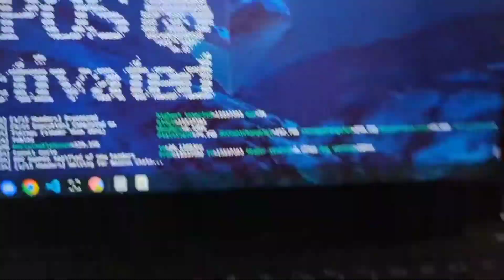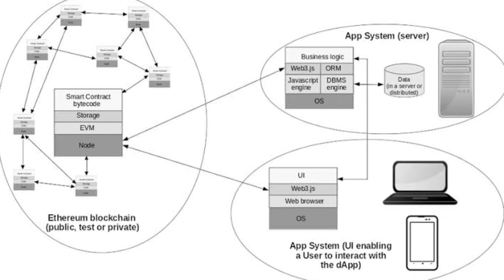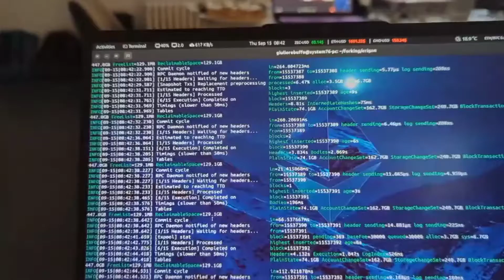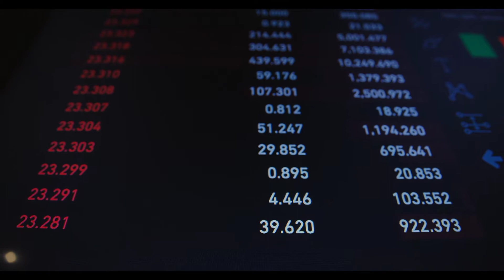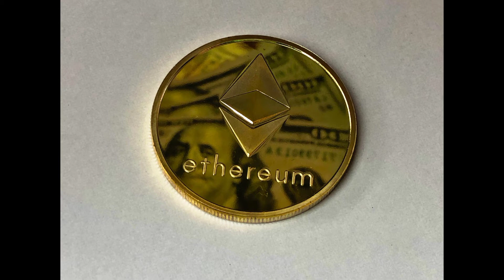ethereum merge: How the current ethereum POS affects you? (eth2.0 merge successful)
HOW TO RECOVER CRYPTO SENT TO WRONG ADDRESS COURSE PRE-ORDER COURSE